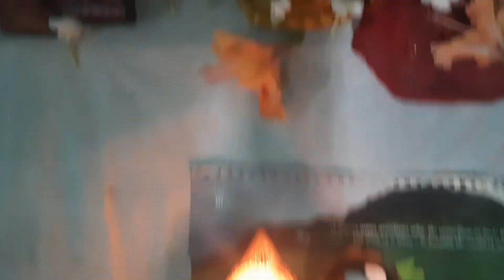Lunch ରେ କଖାରୁ ଫୁଲ ପିଠା| grocery shoping|zuzu ସହ time